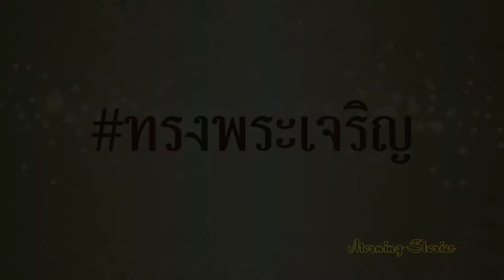ในหลวง-พระราชินี พระราชทานเพลิงศพ นายขวัญแก้ว-พลตรีหญิงท่านผู้หญิงวัฒนา วัชโรทัย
Thank you for all watching 🙏♥️
Cr. ขอบคุณที่มาของภาพและวีดีโอจากทุกเพจ🙏

ติดตามข่าวสารในพระราสำนักและพระราชกรณียกิจ ได้ที่

📌Morning Stories